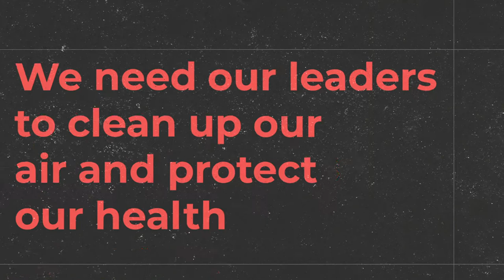Ella's story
Ella Roberta Adoo Kissi Debrah was a playful, happy child growing up in South East London, England. Healthy at birth, with a lust for life, she didn’t develop asthma until just before her seventh birthday. A few weeks after her ninth birthday, she suffered a fatal asthma attack. Ella is the first person in the world to have air pollution listed as a cause of death on her death certificate.